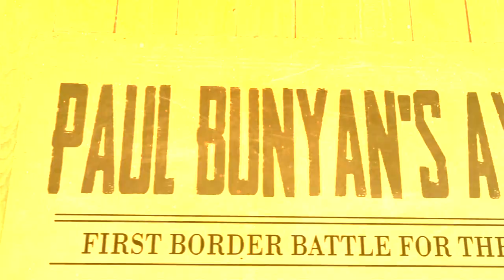Minnesota vs. Wisconsin: Longest-Running Rivalry in College Football!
The University of Minnesota and University of Wisconsin have the longest-running rivalry in college football, dating back to 1890. Take a stroll through memory lane in this video.